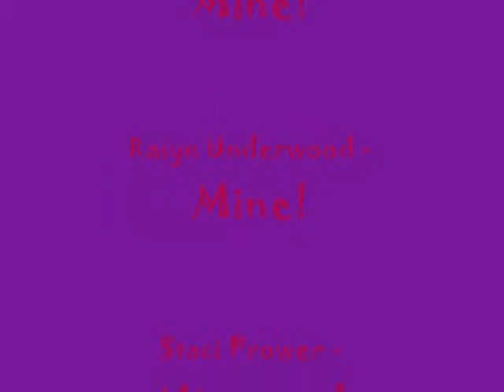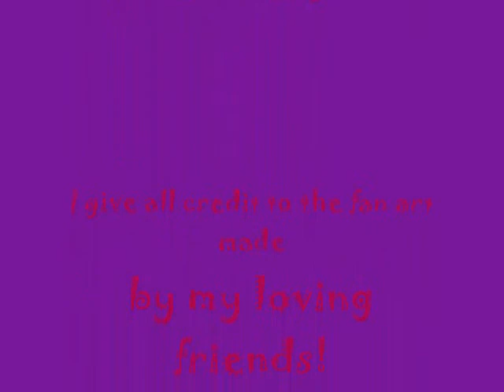The Warrior - K6K the Echidna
A little video I made for my character K6K the Echidna, for shes just that awesome!!!

The Warrior - Scandal

Pictures - Some are mine though the rest I give credit to all the people that did it as fanart for me ^^ Love you guys

I know its not the full song since I didn't have enough pictures of K to complete the song but heres the lyrics to the song.

You run, run...run away
It's your heart...that you betray
Feeding on...your hungry eyes
I bet you're not so civilized

Well, isn't love..primitive
A wild gift...that you wanna give
Break out of captivity
And follow me, stereo jungle child
Love is the kill. your heart's still wild

Chorus:
Shootin' at the walls of heartache, bang, bang, I am the warrior
Well I am the warrior, and heart to heart you'll win..if you survive
the warrior. the warrior

You talk, talk, you talk to me
Your eyes touch me physically
Stay with me, we'll take the night
As passion takes another bite

Who's the hunter...who's the game?
I feel the beat...call your name
I hold you close...in victory
Idon't wanna tame your animal style..
you won't be caged...in the call of the wild.

Repeat Chorus

Shootin' at the walls of heartache (shootin' at the walls of heartache)
The warrior.
I am the warrior, and heart to heart you'll win...if you survive